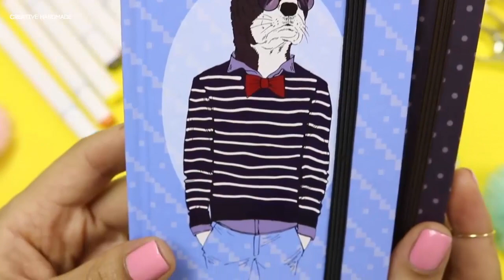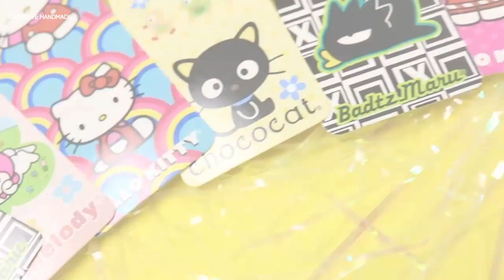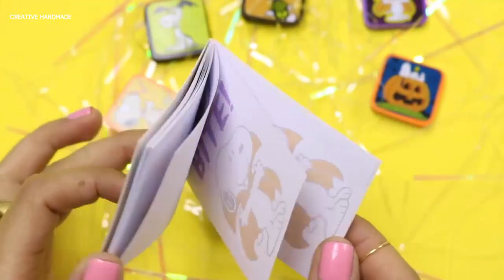Back to school - Đồ dùng học tập tuyệt vời và kỳ lạ nhất mà bạn phải thử 2017 | Creative Handmade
Các bạn đang xem: Đồ dùng học tập tuyệt vời và kỳ lạ nhất mà bạn phải thử